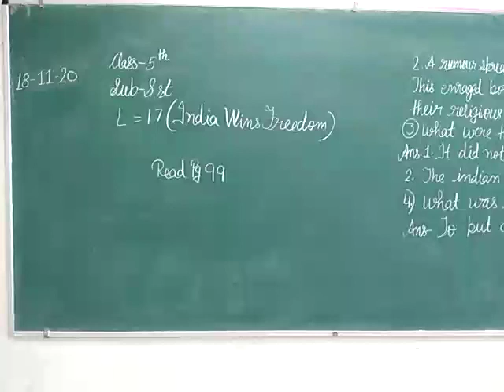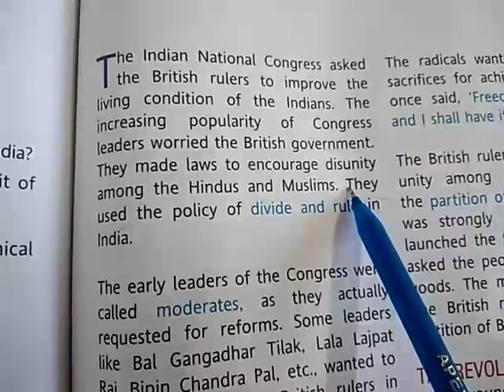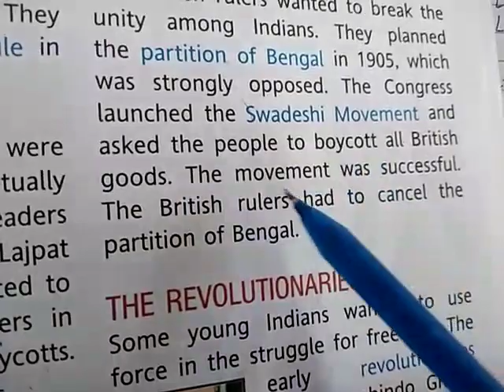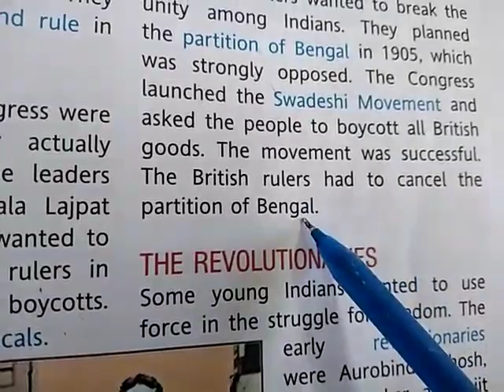JIET CONVENT SCHOOL CLASS- 5TH, SUBJECT-SST Lesson 17 read pg 99